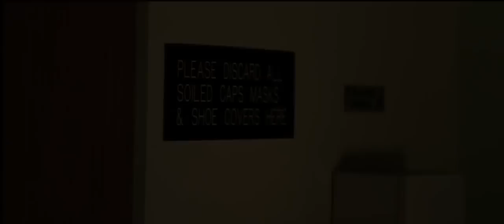The Prototype - Official Trailer 2013 {HD}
After the hit Act of Valor, The Bandito Brothers and writer/director Andrew Will will spearhead The Prototype, a Sci-Fi thriller.

"The Prototype movie" "The Prototype trailer" "The Prototype HD"